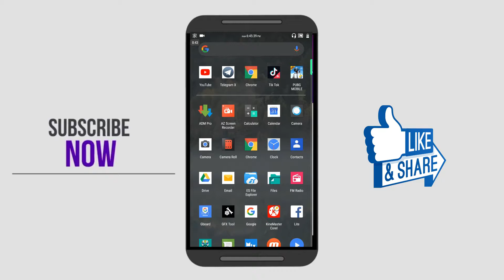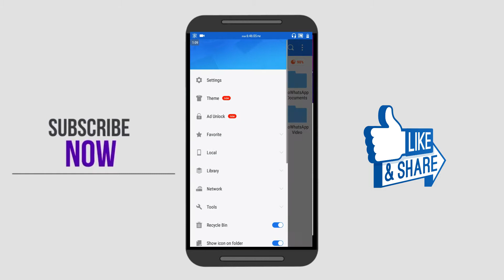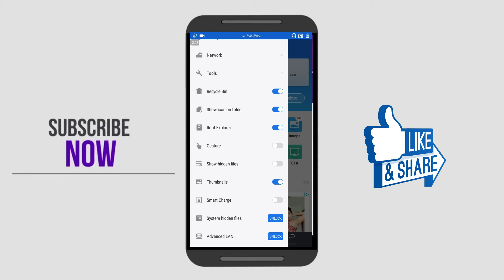How to see | WHATSAPP status |without knowing them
If u have any doubt 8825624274 .pm me